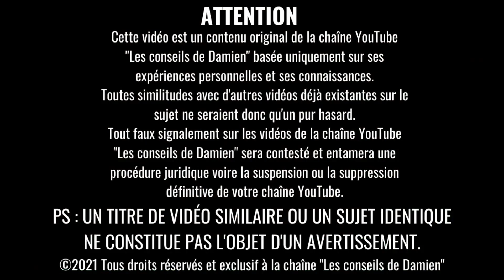Quand TON Pervers Narcissique SAIT QUE TOUT EST PERDU !!! 😱